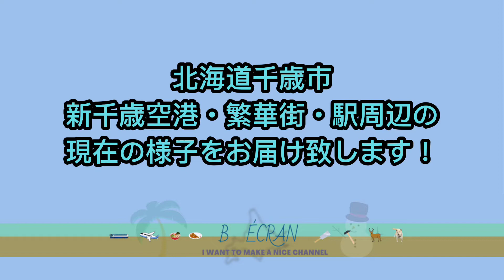北海道千歳市 新千歳空港・繁華街・駅周辺の2021年12月25日 (土)の様子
北海道千歳市 新千歳空港・繁華街・駅周辺の２０２１年１２月２５日(土)の様子を車窓よりお届け致します！